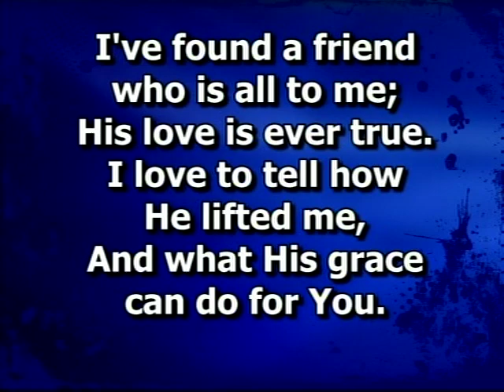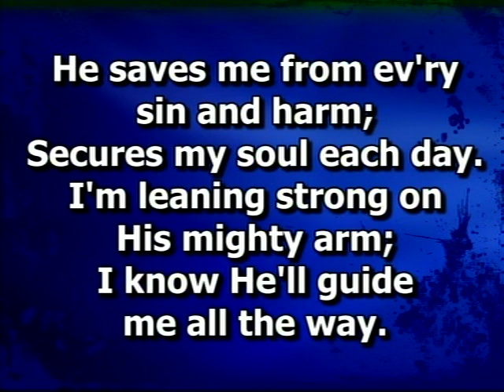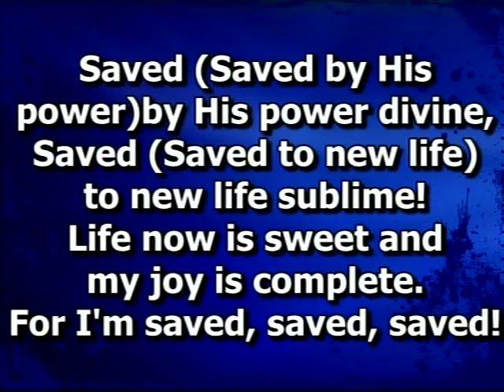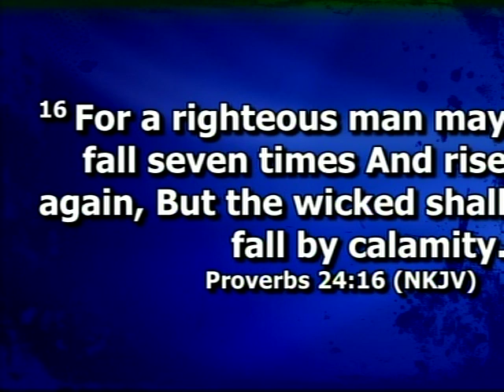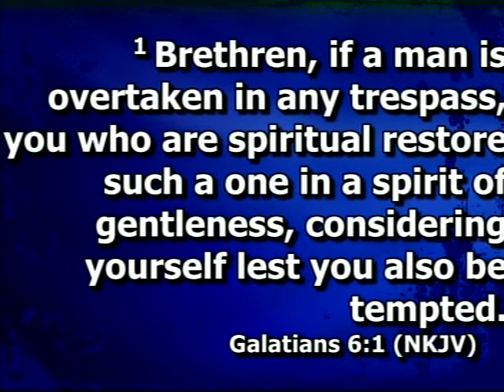"Bouncing Back from A Fall " Prov 24:16 NKJV Pastor Dion J. Watkins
Mt. Olive Church Ministries